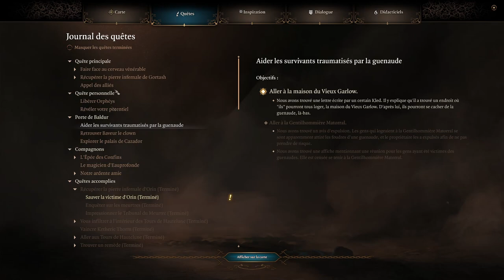BALDUR'S GATE 3 - COOP - EP78 - Il reste une zone d'ombre [FR]